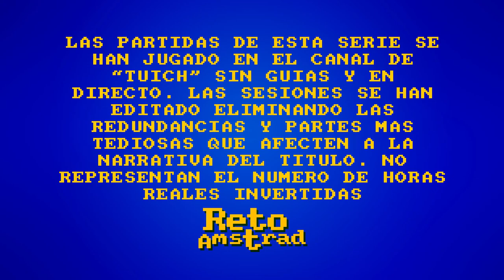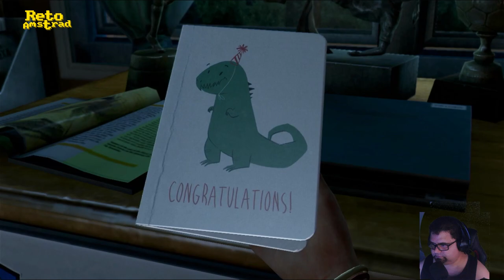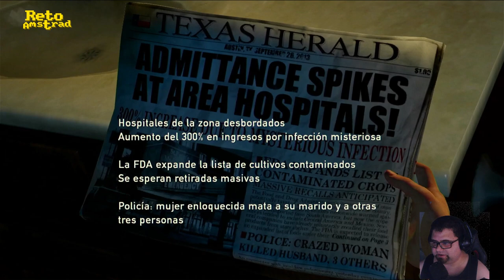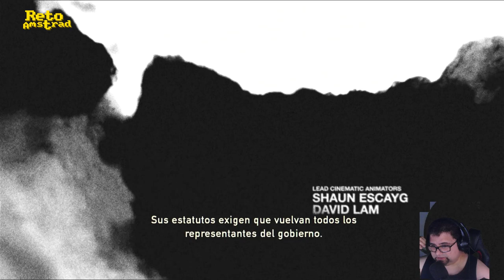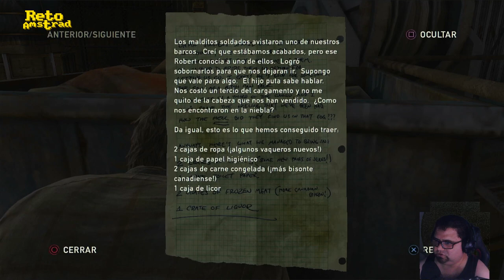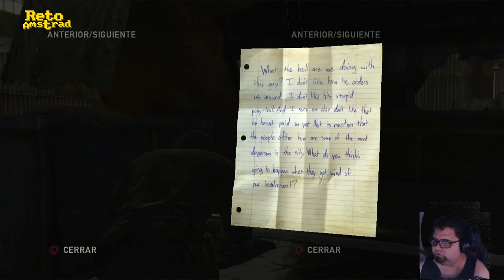🧟 | THE LAST OF US | CAP 1/15 | PS3 | VERSION ORIGINAL | ESPAÑOL | COMENTADO